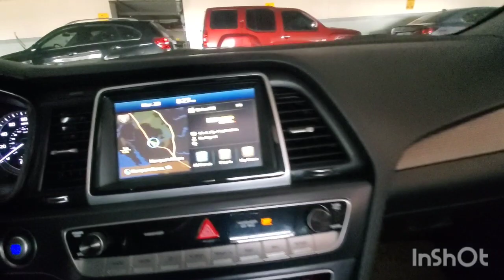Inspected - Hyundai Sonata 2018 || Autohub